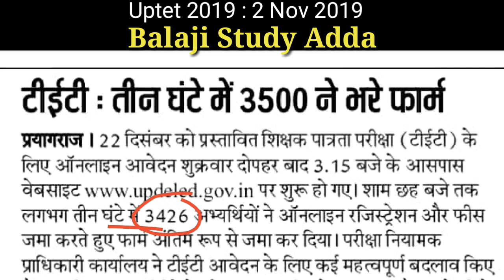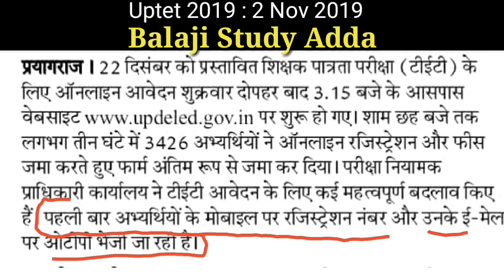Uptet 2019 : तीन घण्टे में 3500 आवेदन | टीईटी 2019 मोबाइल पर रजिस्ट्रेशन और ईमेल पर ओटीपी